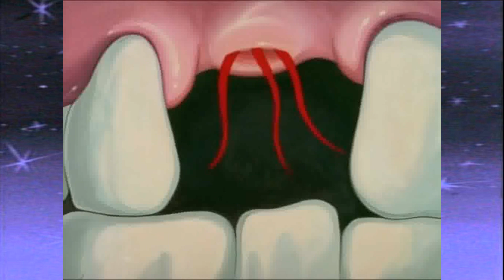Ren And Stimpy Retrospective Season 2 Episode 3: Ren’s Toothache